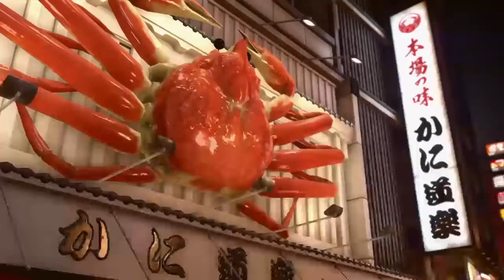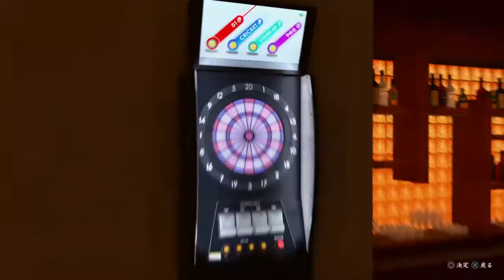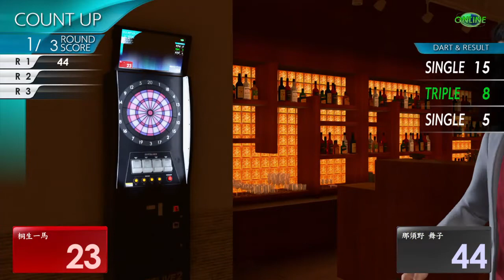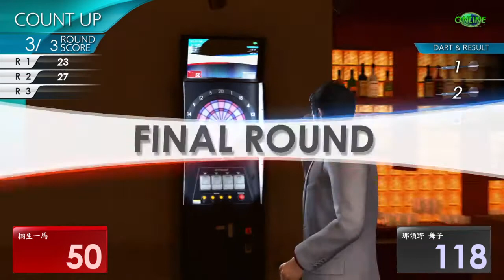ゲスな女性実況 [龍が如く極2]体験版プレイ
ゲーム実況と、14キロある愛犬のデブポメラニアンのボムちゃん、マメルリハのお豆ちゃん投稿です。